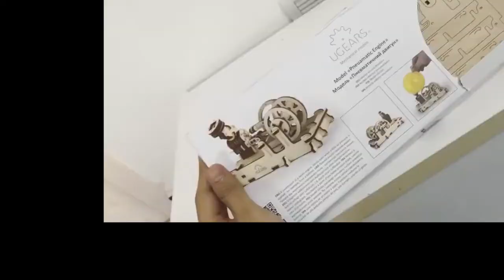UGEARS Model Pneumatic Engine Vlog Making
Assembly of UGEARS Model Pneumatic engine from scratch. Its a very simple assembly set. The only requirement apart from the Set is your time and a candle to smoothen the tooth picks.  One of the best products to gift your boy.